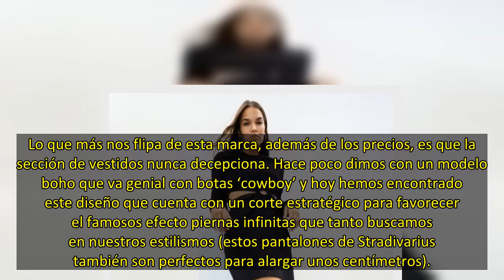Las bajitas amarán este vestido ‘cut out’ de Lefties que alarga las piernas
A la hora de elegir ‘lookazo’, siempre nos guiamos por las tendencias que no dejamos de ver en Instagram y en TikTok. Solemos apostar por lo que realmente nos gusta sea cual sea nuestro tipo de cuerpo. Ahora bien, es cierto que, función de lo que busquemos potenciar, elegimos una prenda u otra, porque todas sabemos que los estampados, los cortes y los colores hacen verdadera magia en nuestros ‘looks’. Por ejemplo, el otro día fichamos en Stradivarius el conjunto ideal para las que quieren marcar